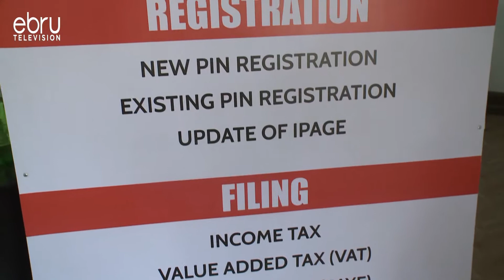80 Kra Managers Face Probe Over Claims Of Tax Evasion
80 Kenya Revenue Authority Top Bosses Are On The Spot Again And Under Investigation For Allegedly Abetting Fraud That Sums Up To Billions Of Shillings. This Is The Latest Uncover Of The Officials After Another Batch Of 62 Junior Kra Officials Were Last Month Taken To Court Over The Same Claims